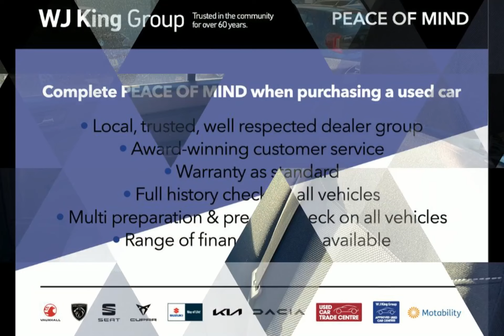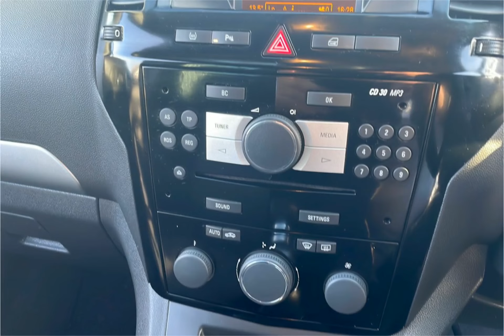WJ King are pleased to offer LV64GUH at an amazing price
Here is a complete video on LV64GUH, should you want to know more about this vehicle please feel free to call WJ King Approved Used Car Centre Swanley on 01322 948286.